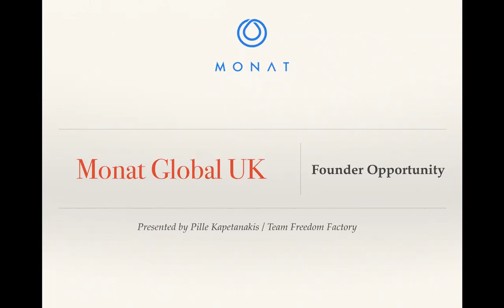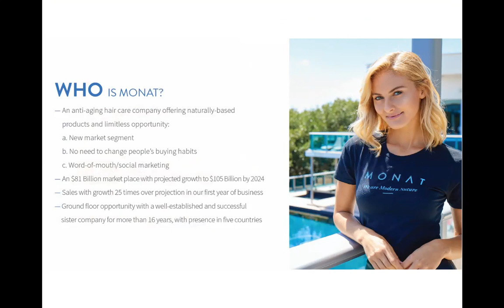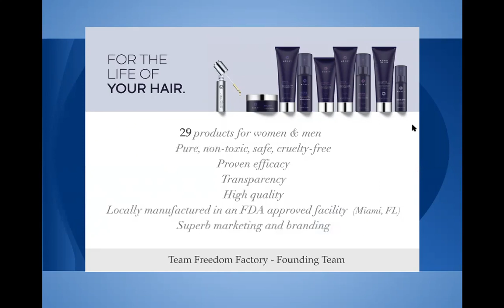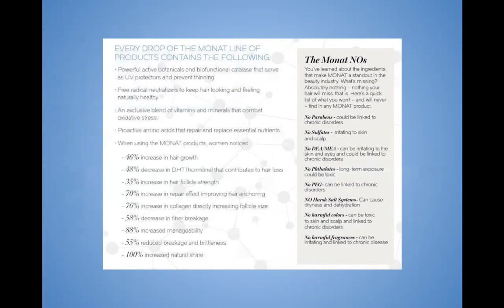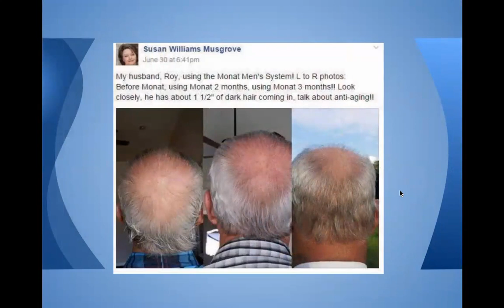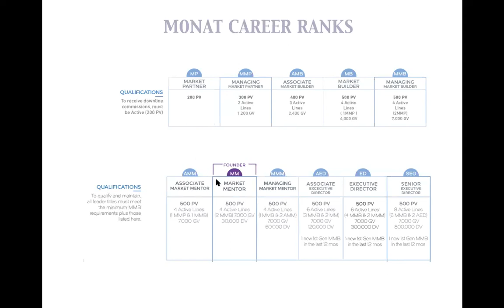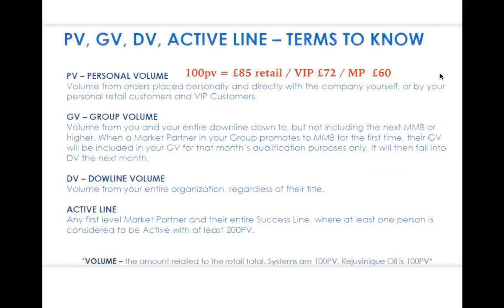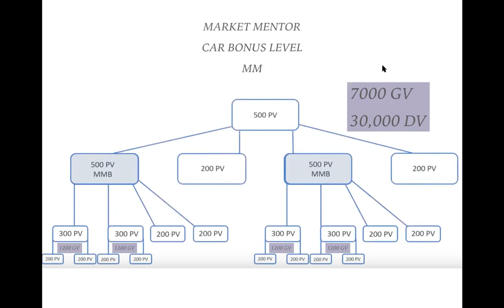MONAT Global UK Founder Opportunity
Monat is in pre-launch in the UK from Feb 12-April 30th, 2019 - join during this time and become eligible to earn yourself a spot in the EU Founders Pool!